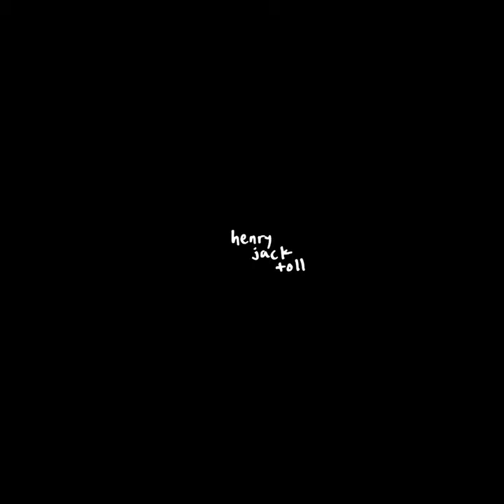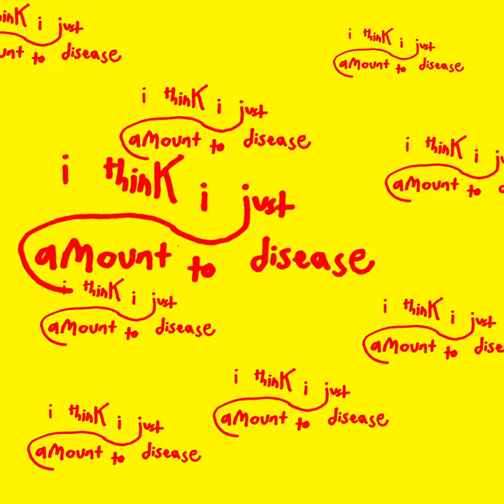Henry Jack Toll – SOFTEST WARMEST TONE (Official Audio)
This is my first single which you can listen to here!